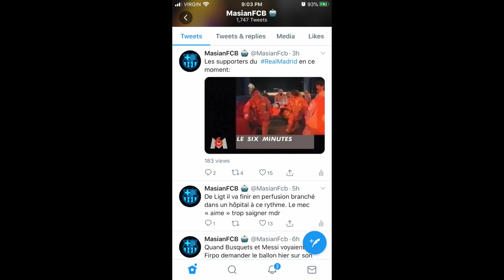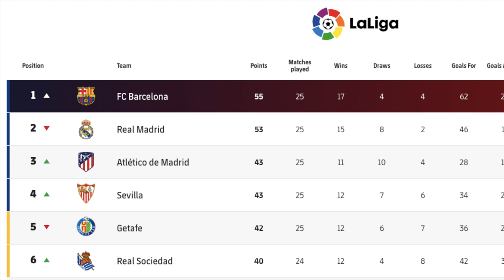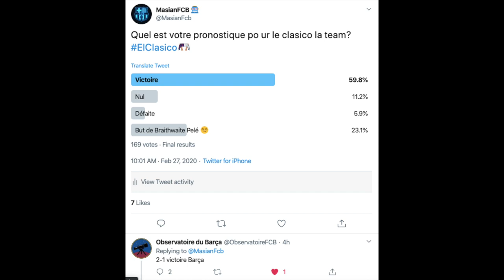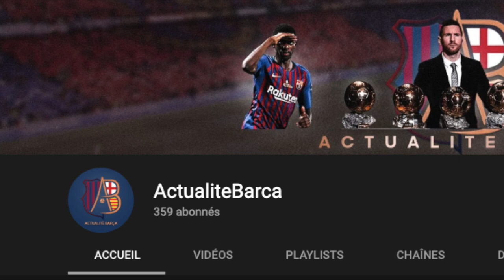LE CLASICO - REAL MADRID VS FC BARCELONE: À L'ASSAUT DU BERNABEU